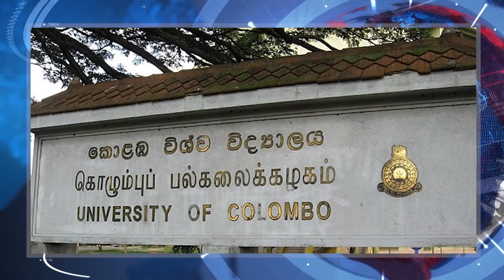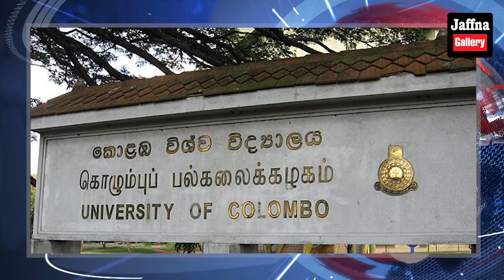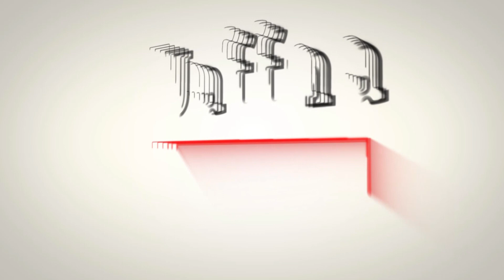வடக்கு கிழக்கில் ஏற்படவுள்ள முக்கிய மாற்றம் ரணிலின் ஆட்டம் ஆரம்பம்|Today#JaffnaNews|08.08.2022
இலங்கை படைக்கு எரிபொருளை நன்கொடையாக வழங்கிய முக்கிய நாடு!
ஜனாதிபதி ரணில் மீது சுமந்திரன் எம்.பி பகிரங்க குற்றச்சாட்டு
இலங்கையின் எரிபொருள் சந்தையில் நுழையும் சீனா..!
இன்று முதல் வழமைக்கு திரும்பும் போக்குவரத்து சேவைகள்
உலக தரவரிசையில் இலங்கை பல்கலைக்கழகங்களுக்கு கிடைத்த அங்கீகாரம்
சுன்னாகம் இளைஞன் சித்திரவதை வழக்கில் மேன்முறையீட்டு நீதிமன்றம் பிறப்பித்துள்ள அதிரடி உத்தரவு!
சர்வகட்சி அரசாங்கத்தில் இணைவதாக வெளியான தகவல்களில் உண்மையில்லை! விமல் வீரவன்ச!
யாழில் பளு தூக்கல் போட்டியில் சாதனை படைத்த இளைஞர்!
சர்வகட்சி அரசாங்கம் தொடர்பில் ரணில் வெளியிட்ட தகவல்..
9ஆம் திகதி போராட்டம் வெடிக்கும்! பகிரங்கமாக அறைகூவல்
ரணில் அதிரடி - வடக்கு கிழக்கு உட்பட பல்வேறு மாகாணங்களின் ஆளுநர்கள் மாற்றம்
சர்வ கட்சி அரசாங்கம் தொடர்பில் ரணிலுடன் பேசுவதற்கு தயார் : இரண்டு நிபந்தனைகளை முன்வைத்த கஜேந்திர குமார் பொன்னம்பலம்!
இலங்கையை சீர்குலைக்கும் சீனாவின் திட்டம் : பௌத்த உயர்பீடம் கொதிப்பு!பிரித்தானியாவில் மேலும் ஏழு இலங்கையர் மாயம் : விசாரணைகள் ஆரம்பம்!
ஜோசப் ஸ்டாலினுக்கு பிணை கோரி இன்று சிறப்பு வாதங்கள்!